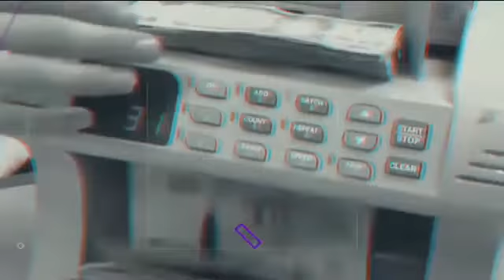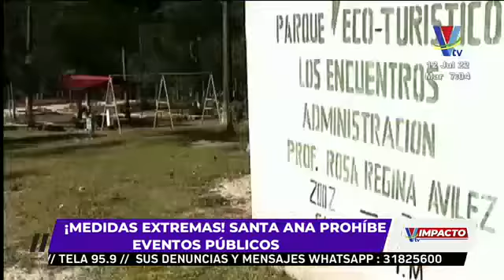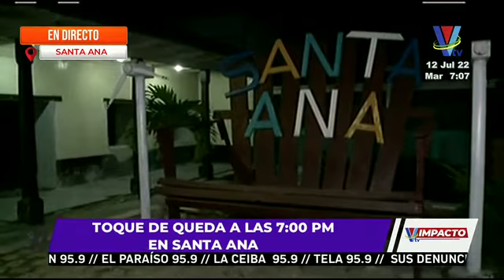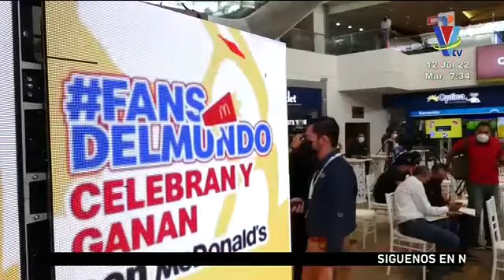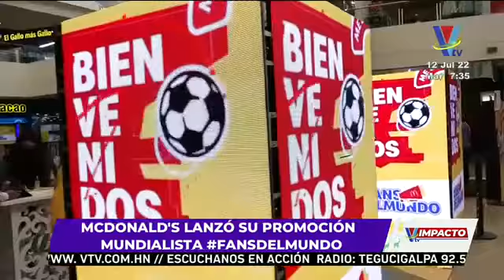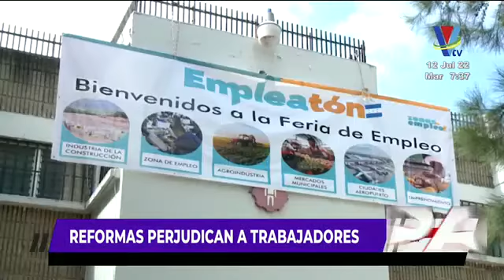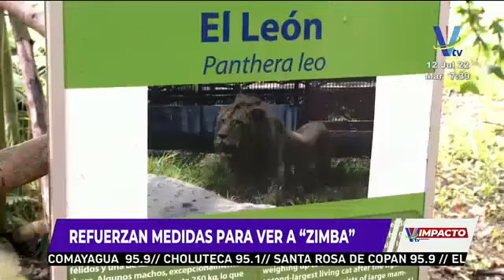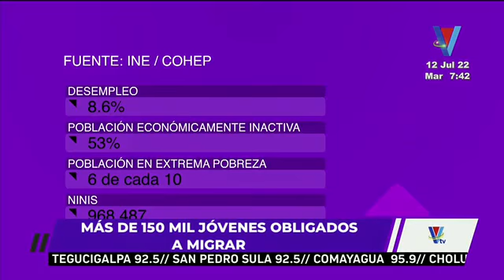Impacto VTV Estelar: Programa del 12 de Julio de 2022